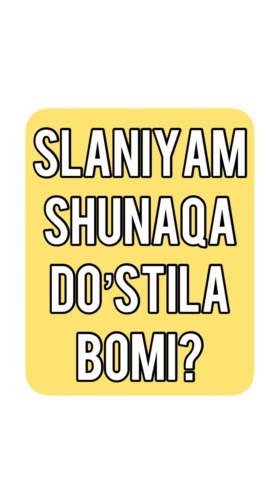Do’st haqida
Hozirgi vaqtda haqiqiy do’stlarni qizil kitobga kiritish munkun. Do’stlik haqida bir sahna ko’rinishi.